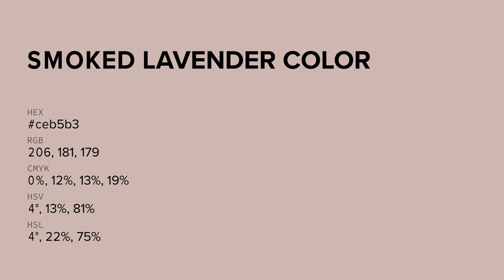Smoked Lavender color ceb5b3 hex color - Red color - Cool color ceb5b3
What color is Smoked Lavender ? ceb5b3 hex color - Red color - Cool color ceb5b3

Hex ceb5b3 Color Code is also known as Smoked Lavender color.

Hex ceb5b3 Color code in RGB color code model is created after adding 80.78% red color, 70.98% green color and 70.20% blue color.
Hex ceb5b3 Color code in CMYK color (process color) code model is generated after subtraction of 0% cyan, 12% magenta, 13% yellow and 19% black.